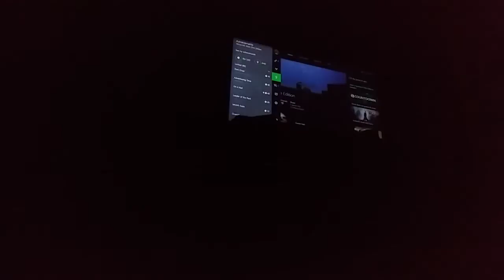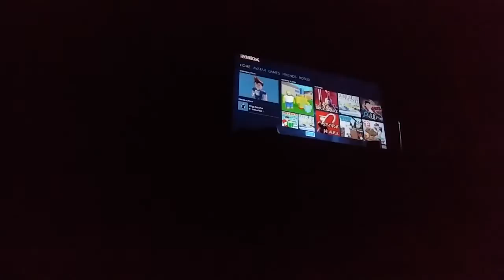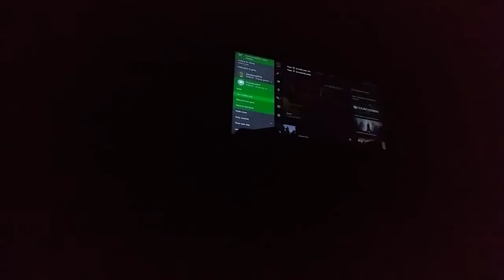Roblox on xobx one